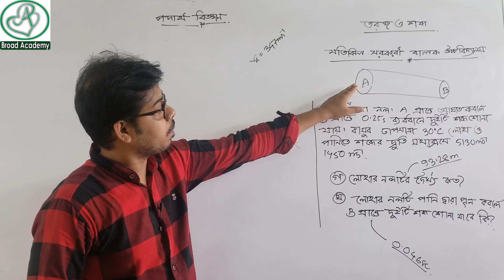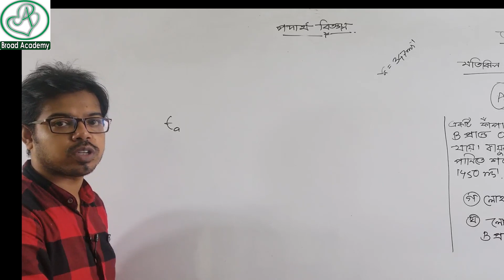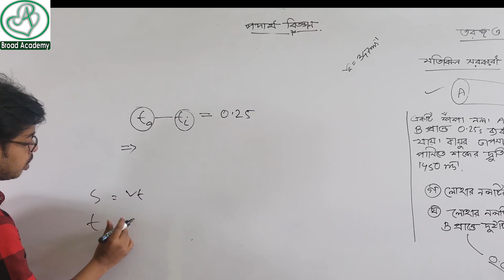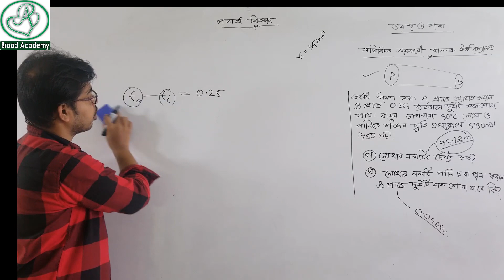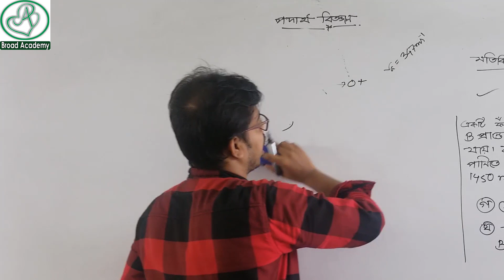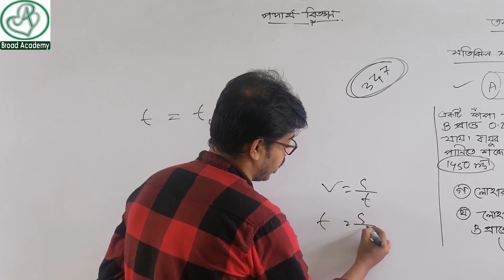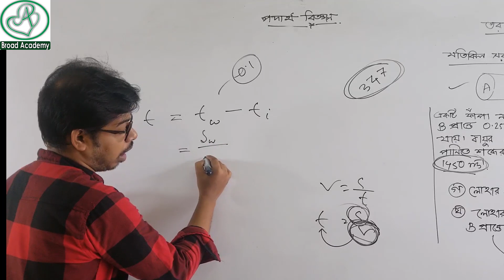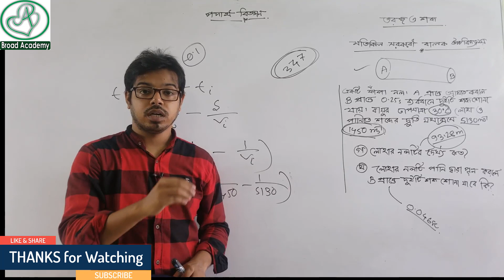SSC physics test paper solution | Motijhil govt. boys school | physics chapter 7 | তরঙ্গ ও শব্দ